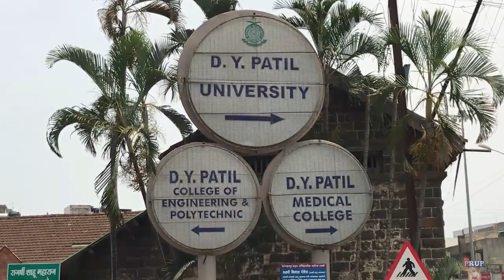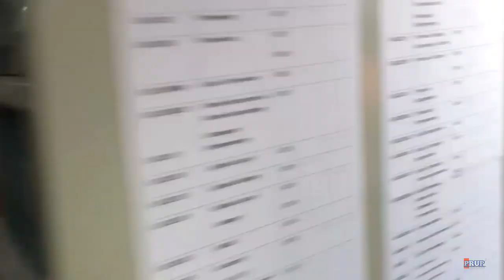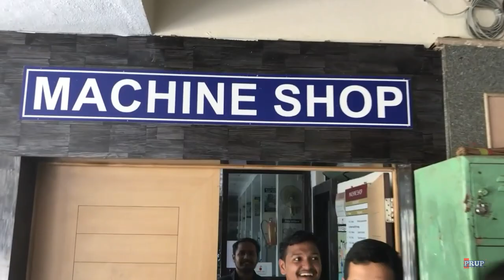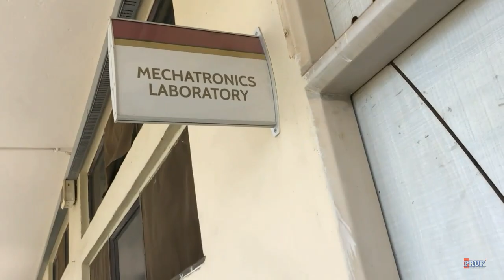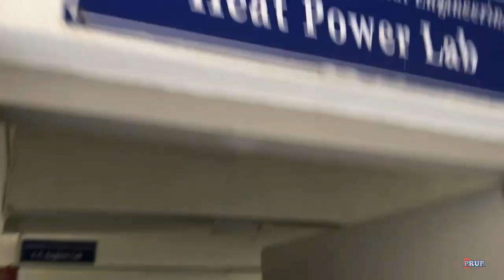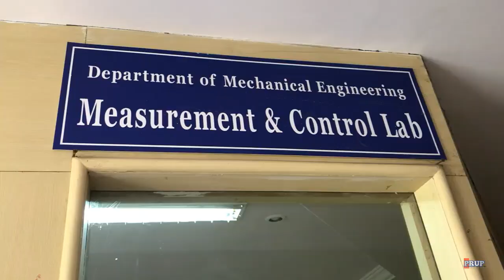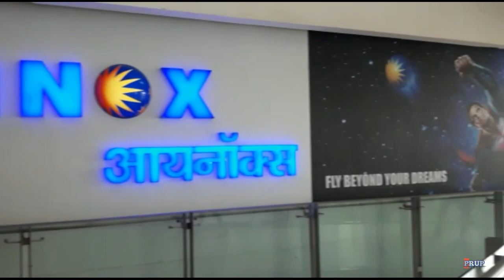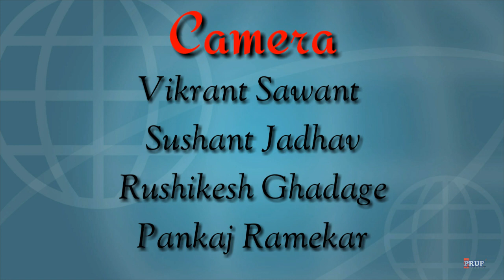Dypcet Memories 2014-18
D.Y. Patil College of Engineering and Technology, is an Engineering College located in an area called Kasaba Bavda in Kolhapur, Maharashtra, India.